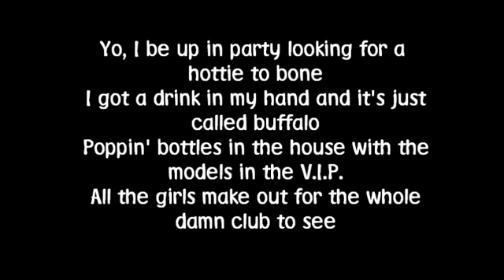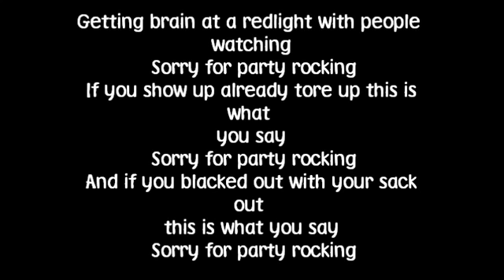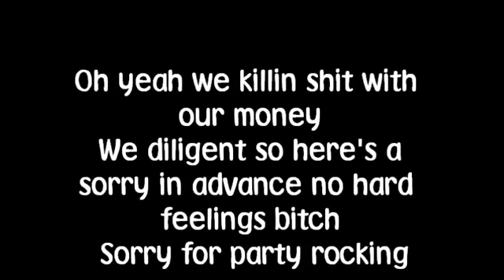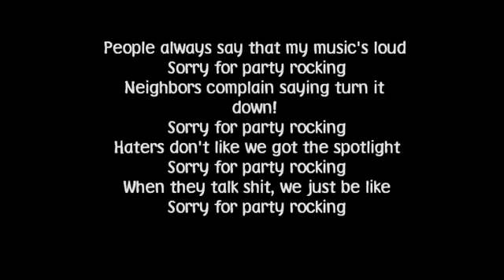LMFAO - Sorry for Party Rockin Lyrics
I did not make this video, I'm just sharing it.